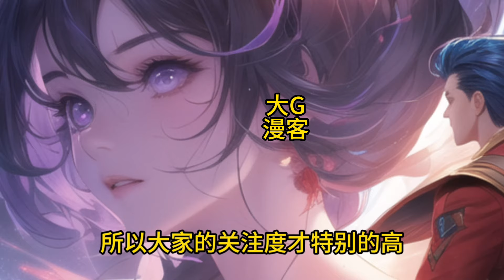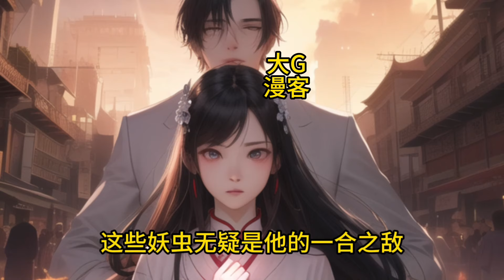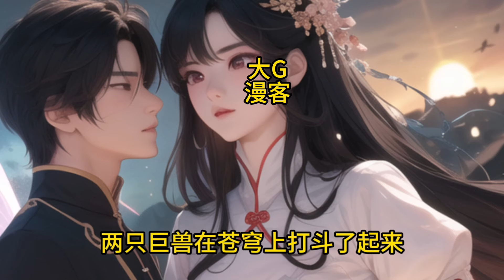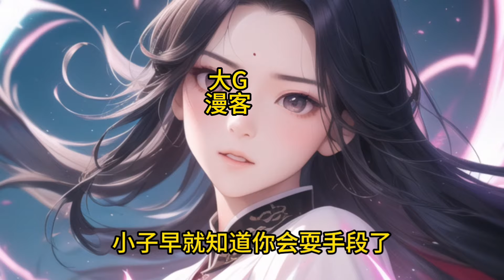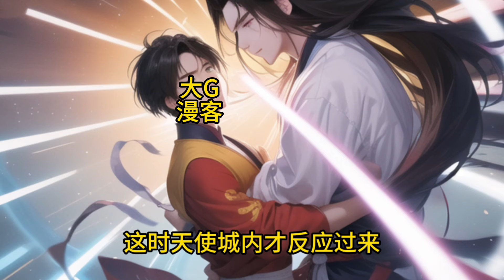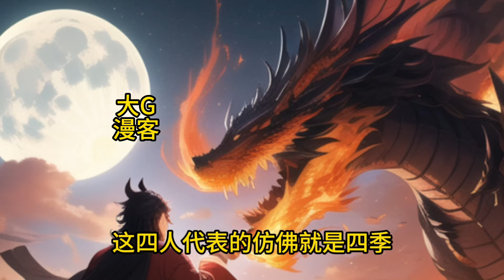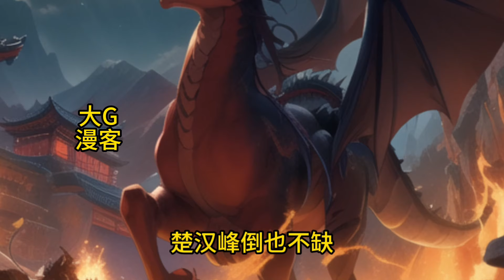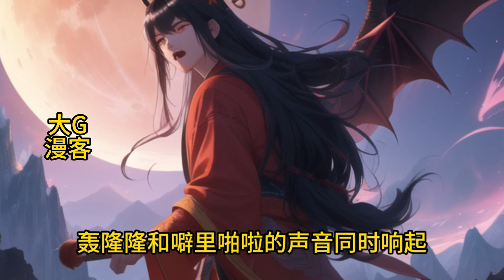【全民御兽：开局签到荒古狱龙】1-237太虚古龙盘旋苍穹，一张口，便吞噬数个小世界。邪火妖凤与远古苍鸾大战于白帝山，天地崩碎，日月失色。炼狱雷兽一声怒吼，雷霆横跨万里山河，毁天灭地。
紫翼天星马飞驰在广阔无垠的禁地中。
欢迎大佬留言求更

播放列表里有更多精彩续集